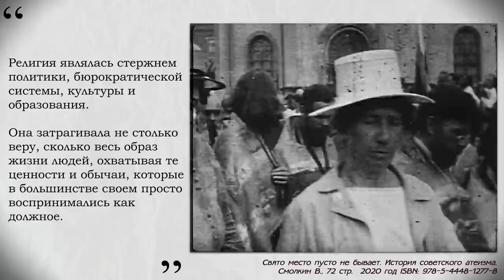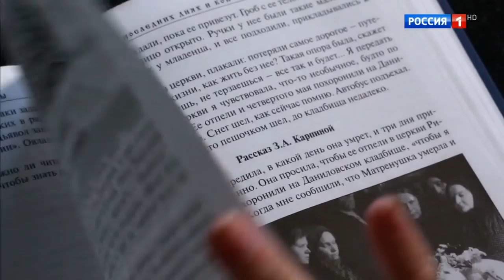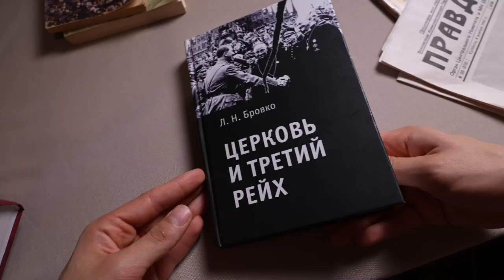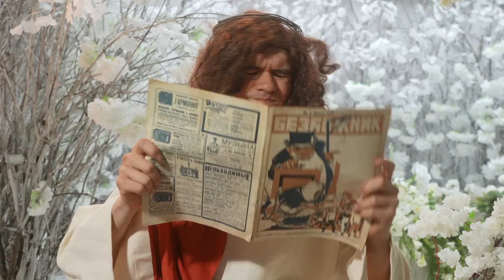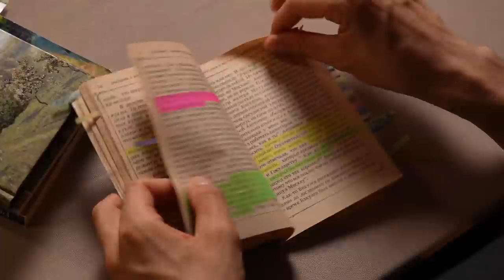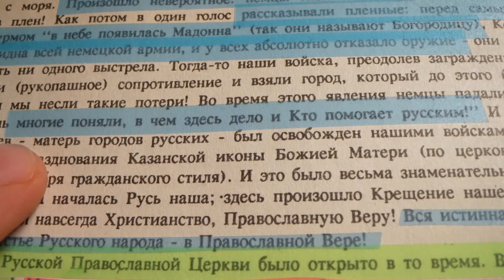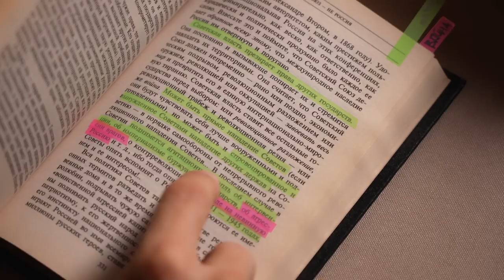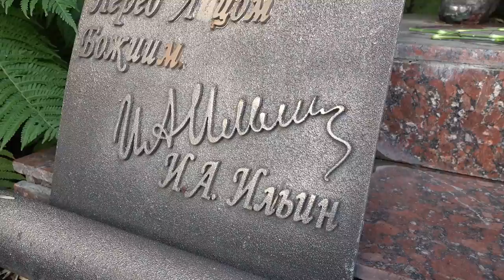[BadComedian] - В бой идут одни экстрасенсы (Ильин и Мединский против нацистов)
BadComedian РПЦ, экстрасенсы, икона, СВЯТАЯ Матрона, Мединский и Великая Отечественная война - ЧТО МОЖЕТ БЫТЬ КРУЧЕ? И казалось бы, причём тут профессор Иван Ильин?